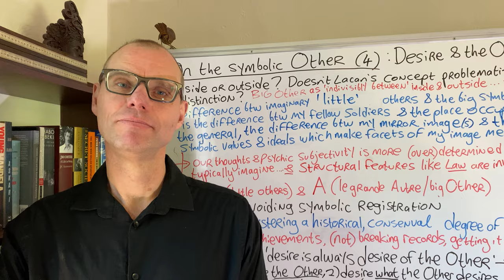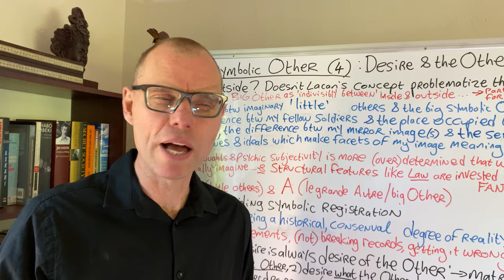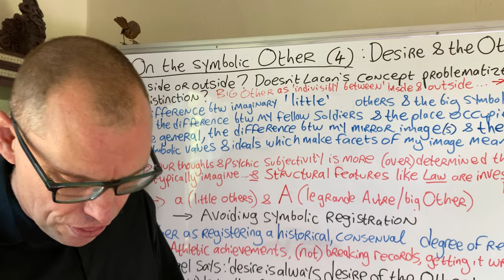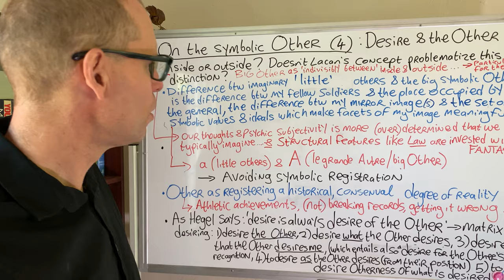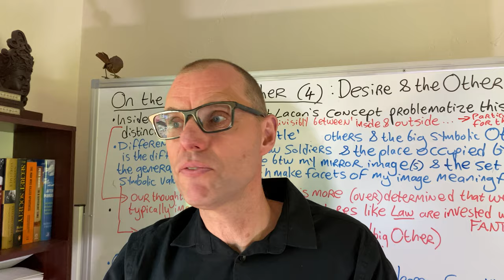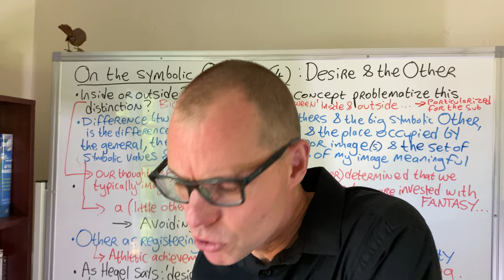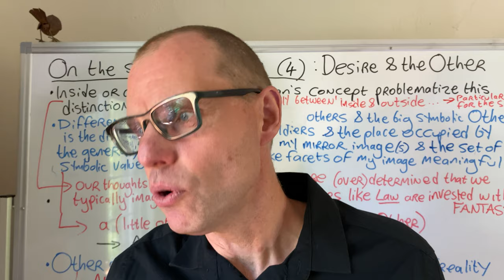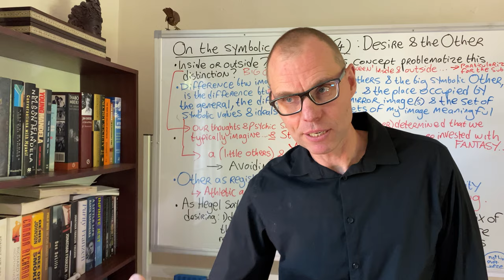On the symbolic Other (4 of 4) : Desire and the Other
No discussion of the big Other is adequate - especially for those with clinical interests - unless we broach the topic of how the Other impacts the subject. A series of issues come to the fore here. How does Lacan's concept of the big Other complicate our everyday distinction between the 'internal' (the intra-psychic domain) and the 'external'? Psychical subjectivity, it seems, is more the result of symbolic (over)determination than we might have imagined.  Furthermore: how can we definitively distinguish between imaginary 'little' mirror-image others and the big symbolic Other? And how does this distinction allow us to separate two lines of identification, namely those of imaginary ideal-ego identification from symbolic Ego-Ideal identification? Before turning to the multiple means of Hegel's idea, adopted and reformulated by Lacan, that desire 'is always the desire of the Other', we consider the sad situation when world-record breaking athletic performances are not seen by the Other, briefly reflecting also on the hair-pulling-out frustrations that result from Lacan's later pronouncement: 'the Other does not exist'.